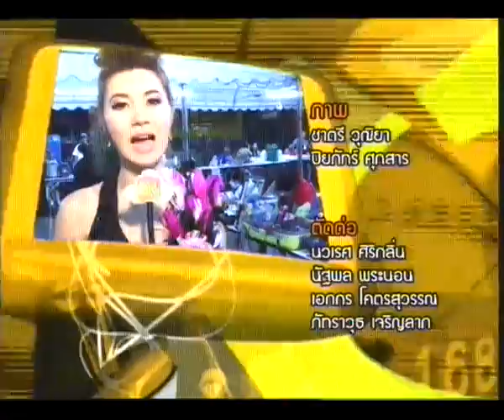168 Hrs.- [Onair 29-12-2010].mp4